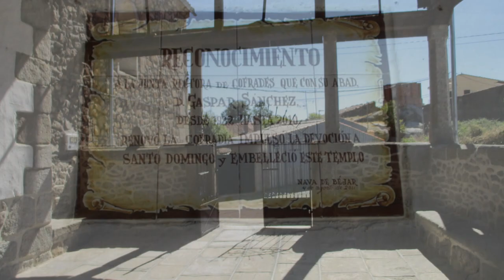Salamanca y sus tierras XXI: Nava de Bejar 1 de 2.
Video realizado a petición de: AlfaBit2001b.
En la grabación de este video se ha cumplido la normativa vigente en materia de aeronaves no tripuladas de vuelos recreativos vigentes en España. Por lo que se entiende que siempre la aeronave se ha tenido a la vista, a menos de 120 m. de altura, no se ha volado sobre aglomeraciones de edificios ni personas, ni en zonas protegidas o aerocontroladas, y siempre sin poner en peligro ni molestar a terceras personas.
Nava de Béjar.
Su fundación puede datarse en las repoblaciones medievales, pasando a formar parte, tras la muerte de Alfonso VII de León, del concejo castellano de Ávila. Tras la creación, en 1209, de la Comunidad de Villa y Tierra de Béjar, Nava de Béjar pasó a formar parte de la misma.
Como parte de la comunidad bejarana, tras la pérdida del voto en Cortes de Béjar y su paso a depender de Salamanca en ese aspecto a partir de 1425, hecho favorecido por el paso de Béjar y su territorio a manos de los Zúñiga en 1391,​ Nava de Béjar pasó a formar parte del Reino de León, en el que se ha mantenido en las divisiones territoriales de Floridablanca en 1785 y finalmente en la de 1833 en que se crean las actuales provincias, quedando integrado Nava de Béjar en la provincia de Salamanca, dentro de la Región Leonesa.
Nava de Béjar.
La sua fondazione può essere datata nelle ripopolazioni medievali, entrando a far parte, dopo la morte di Alfonso VII de León, del consiglio castigliano di Ávila. Dopo la creazione, nel 1209, della Comunità di Villa e Tierra de Béjar, Nava de Béjar ne divenne parte.
Come parte della comunità della Bejarana, dopo la perdita del voto a Cortes de Béjar e il suo passaggio a dipendere da Salamanca a questo proposito dal 1425, un fatto favorito dal passaggio di Béjar e del suo territorio nelle mani della Zúñiga nel 1391, Nava de Béjar entrò a far parte del Regno di León, in cui rimase nelle divisioni territoriali di Floridablanca nel 1785 e infine nel 1833 in cui furono create le attuali province, mentre Nava de Béjar venne integrata nella provincia di Salamanca , all'interno della regione leonese.
Nava de Béjar.
Sua fundação pode ser datada nos repovoamentos medievais, passando a fazer parte, após a morte de Alfonso VII de León, do conselho castelhano de Ávila. Após a criação, em 1209, da Comunidade de Villa e Tierra de Béjar, Nava de Béjar passou a fazer parte dela.
Como parte da comunidade Bejarana, após a perda do voto em Cortes de Béjar e sua passagem para depender de Salamanca a esse respeito a partir de 1425, fato favorecido pela passagem de Béjar e seu território pelas mãos de Zúñiga em 1391, Nava de Béjar tornou-se parte do Reino de León, no qual permaneceu nas divisões territoriais de Floridablanca em 1785 e, finalmente, em 1833 em que as atuais províncias foram criadas, Nava de Béjar sendo integrado na província de Salamanca , na região de Leonese.
Nava de Béjar is a Spanish municipality and town in the province of Salamanca.
Its foundation can be dated in the medieval repopulations, becoming part, after the death of Alfonso VII de León, of the Castilian council of Ávila. After the creation, in 1209, of the Community of Villa and Tierra de Béjar, Nava de Béjar became part of it.
As part of the Bejarana community, after the loss of the vote in Cortes de Béjar and its passage to depend on Salamanca in this regard from 1425, a fact favored by the passage of Béjar and its territory at the hands of the Zúñiga in 1391, Nava de Béjar became part of the Kingdom of León, in which it remained in the territorial divisions of Floridablanca in 1785 and finally in 1833 in which the current provinces were created, Nava de Béjar being integrated in the province of Salamanca , within the Leonese Region.
Nava de Béjar.
Sa fondation peut être datée dans les repeuplements médiévaux, faisant partie, après la mort d'Alphonse VII de León, du conseil castillan d'Ávila. Après la création, en 1209, de la Communauté de Villa et Tierra de Béjar, Nava de Béjar en fait partie.
En tant que membre de la communauté de Bejarana, après la perte du vote à Cortes de Béjar et son passage à dépendre de Salamanque à cet égard à partir de 1425, fait favorisé par le passage de Béjar et de son territoire aux mains de la Zúñiga en 1391, Nava de Béjar est devenue une partie du Royaume de León, dans lequel elle est restée dans les divisions territoriales de Floridablanca en 1785 et finalement en 1833 dans laquelle les provinces actuelles ont été créées, Nava de Béjar étant intégrée dans la province de Salamanque , dans la région léonienne.